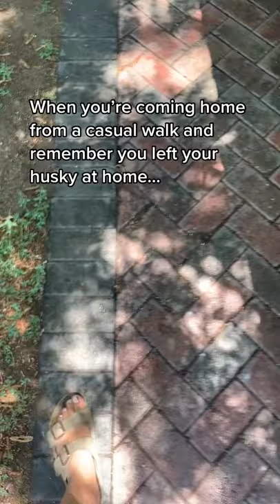This husky gets a little too excited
Video by: @sashasushenko

At Animal Lovers we post the cutest & funniest videos from cats, dogs, parrots to elephants, monkeys & more!